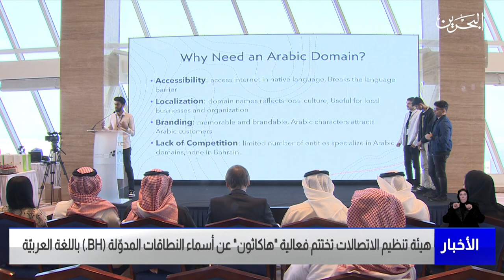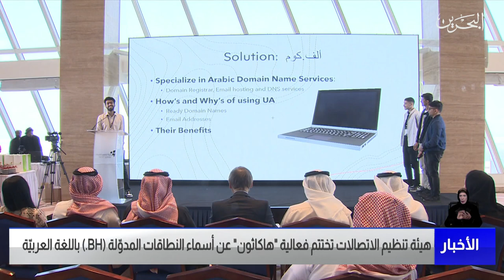مركز الأخبار : هيئة الاتصالات تختتم فعالية هاكاثون عن أسماء النطاقات المدوّلة (BH.) باللغة العربيّة